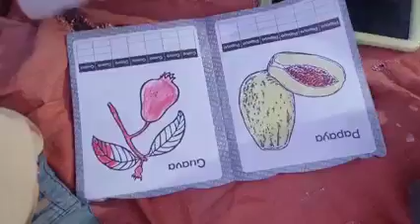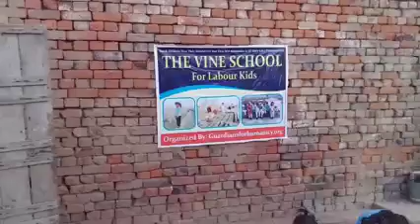Finally! Coloring Books and Chalk!